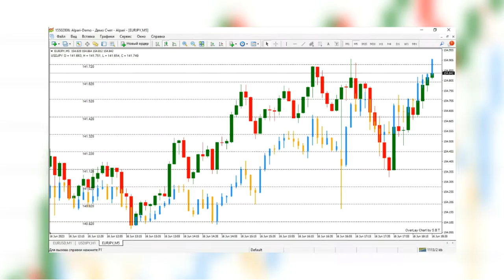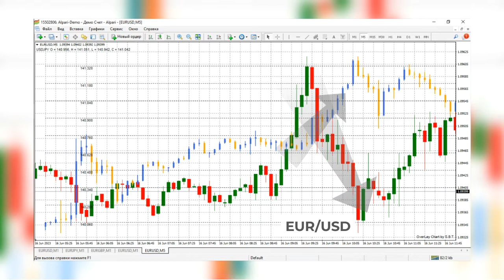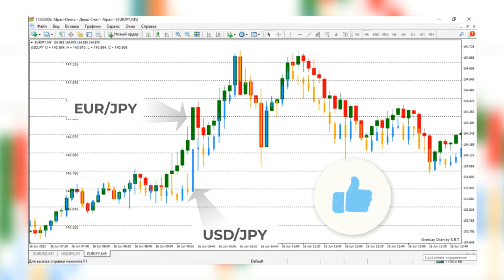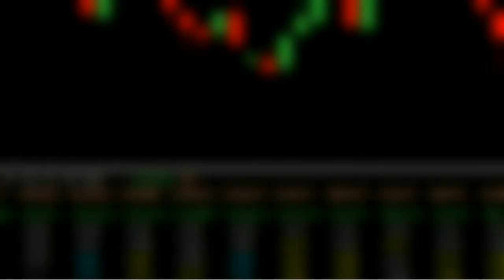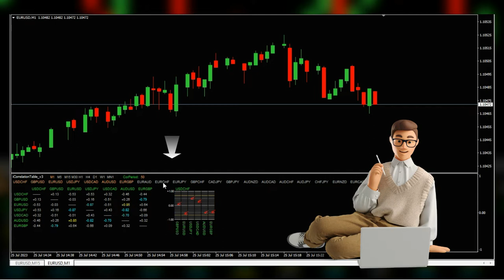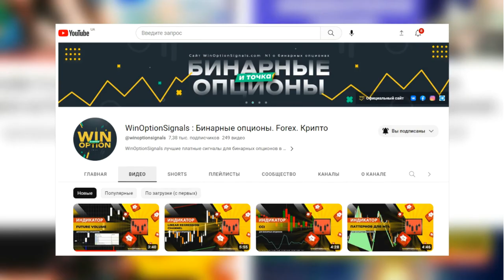ТОП 3 индикаторов корреляции для бинарных опционов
Скачать ТОП3 индикатора корреляции

Если вы интересуетесь бинарными опционами, то наше новое видео на YouTube станет для вас настоящей находкой. Мы представляем ТОП 3 индикаторов корреляции, специально подобранных для успешной торговли на рынке криптовалют.

Корреляция - это инструмент, который может значительно улучшить ваш анализ рынка. В этом видео мы расскажем о трех ключевых индикаторах, которые идеально подходят для бинарных опционов. А самое важное, теперь вы можете глубже погрузиться в этот мир, посетив наш веб-сайт winoptioncrypto.

На сайте вы найдете не только дополнительные материалы по индикаторам корреляции, но и множество других полезных ресурсов для трейдеров всех уровней подготовки. У нас есть статьи, аналитика, обзоры рынка криптовалют и многое другое. Вместе с нами вы сможете развивать свои навыки и достигать успеха на финансовых рынках.

Не упустите шанс улучшить свои результаты в трейдинге бинарными опционами.